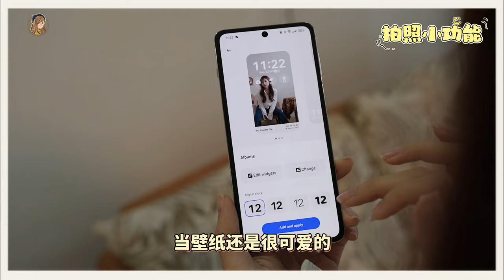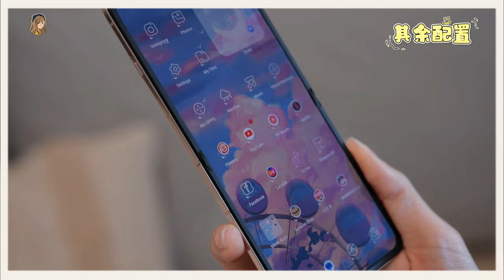订了一间Airbnb，用OPPO Find N3 Flip拍出这些！一个人！也能拍写真啊啊啊啊啊啊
貌似别人拍的，实际上是我自己一个人settle！嘿嘿

不要看它小小个那样，它是唯一一台有3颗镜头小折叠😱还有长焦镜头！！
外屏也多了很多wallpaper，回复信息，看Youtube，叫Grab都可以！

女孩子喜欢小折叠也不是没有意义的✨🤍